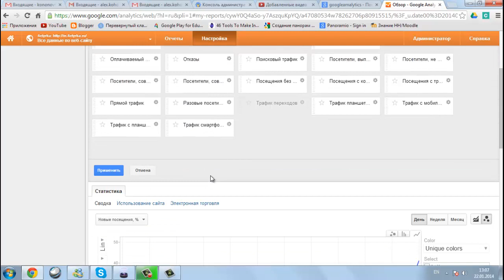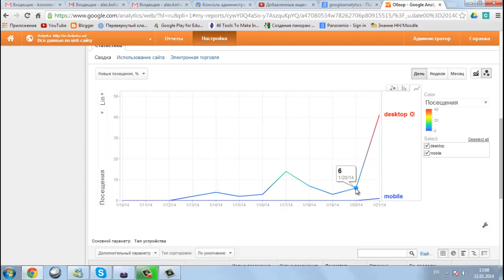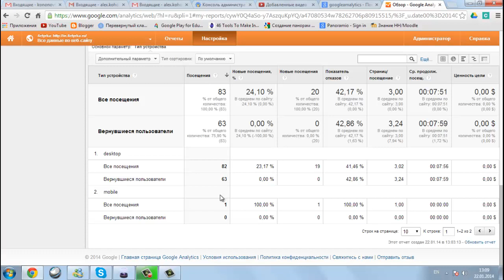Первая статистика Google Analytics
Статистика Google Analytics сайта образовательного домена школы за первые 9 дней существования